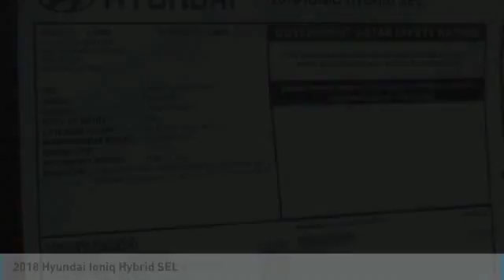2018 Hyundai Ioniq Hybrid Metairie LA H066013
2018 Hyundai Ioniq Hybrid SEL

Looking for the right hatchback? Today could be your lucky day. this 2018 Hyundai Ioniq Hybrid could be yours.